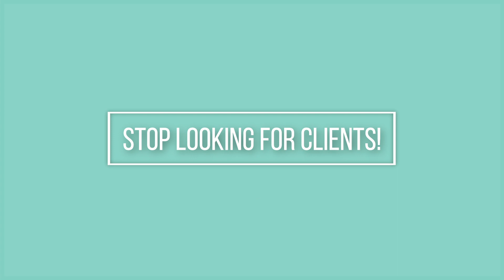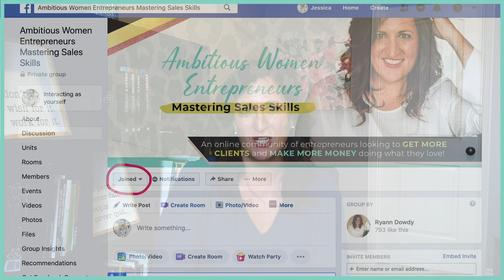Stop Looking for Clients | Do This Instead...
You can find clients at networking events.
You can find clients on Facebook.
You can find clients on Instagram.
You can find clients on TikTok.
You can find clients on LinkedIn.
You can find clients literally ANYWHERE.

BUT. It's time to STOP looking for clients.

Inside this video, I'll tell you what you SHOULD be doing instead.